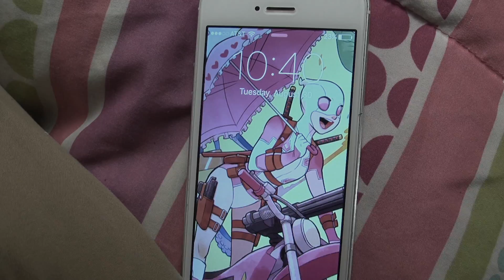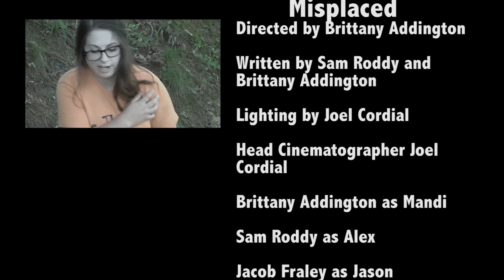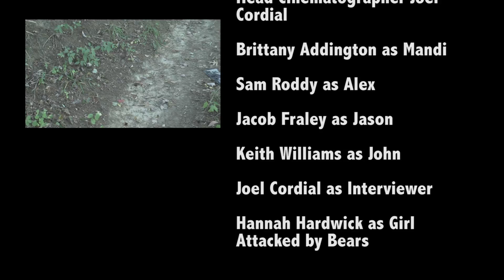Misplaced Director's Cut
Featured in Episode 1 of Tometa Please! Misplaced is a short film about two roommates who get into an argument. When one of them returns to the dorm she finds her roommate missing and makes a search party to find her.